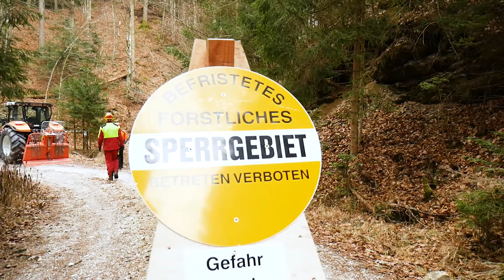Windwurfaufarbeitung - gebrochenen Baum umziehen I FAST Ossiach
Die Windwurf- bzw. Schneebruchaufarbeitung zählt zu den gefährlichsten Arbeiten bei der Waldarbeit.
In diesem Video wird gezeigt, wie man einen abgebrochenen und angelehnten Baum seilunterstützt fällt.
Dieses Video wurde durch ein Erasmus+ Projekt mitfinanziert und ist Teil des Projektes BLEFT - Blended European Forestry Training.

Viel Spaß!